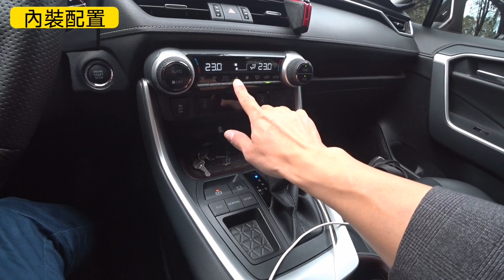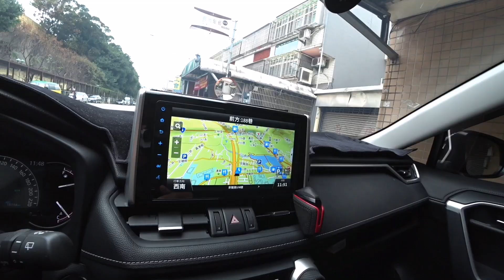除了Kuga還有Rav4！做生意的車主對車機不滿以外還有......CR-V CX-5 KUGA參考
如果你支持Sillen訪問車主系列，請下載我的Line貼圖，收入用來請分享車主茶水費唷😍
共兩組看大家喜歡那一組，連結如下：